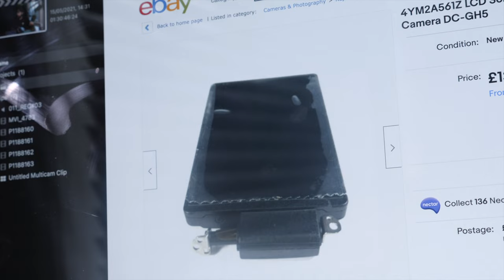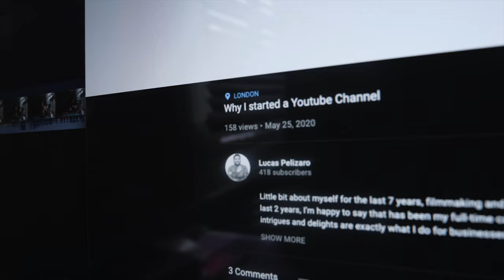Do NOT Do This With Your Panasonic GH5!